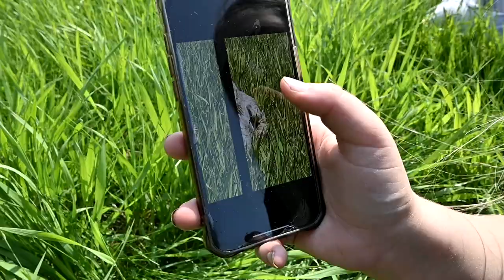It's Finally Time To Do This, And Sophie Gets Her First Lesson At Home!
DaybyDayVlogs
110 North Front Street - A3,
Suite #213
Belleville, Ontario, K8P 0A6
Canada